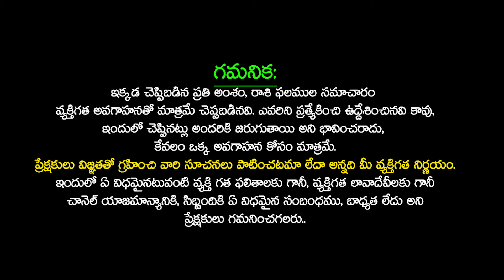MEENA Rasi UGADI Rasi Phalithalu 2024 | MEENA Rasi UGADI Panchangam 2024 - 2025 | Telugu Udayam